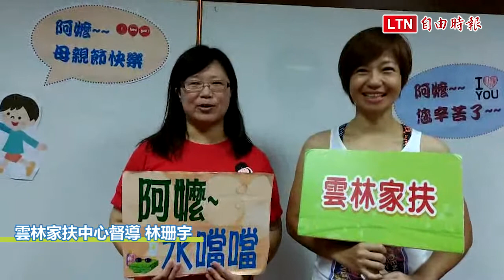家扶阿嬤做瑜珈、敷面膜 歡度另類母親節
「阿嬤，您辛苦了，母親節快樂」雲林家扶出動社工今天帶家扶阿嬤做瑜珈、敷面膜，事後摸著「古溜、古溜，水噹噹」的臉，大伙兒都說至少年輕10歲，阿嬤們笑開懷，提前歡度另類母親節。